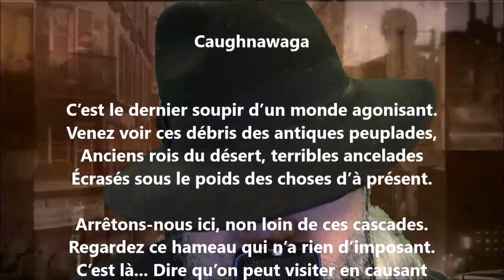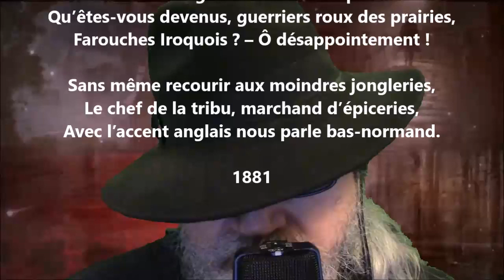Caughnawaga - Louis-Honoré Fréchette lu par Yvon Jean